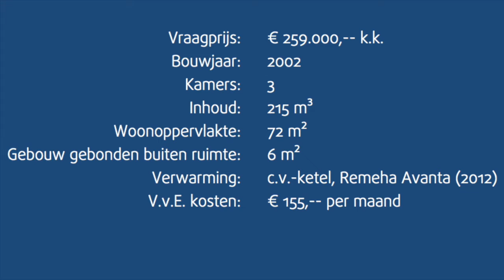Appartement | Aalsmeer | Clematisstraat | Verkocht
Op een goede locatie in Aalsmeer ligt deze leuke 2/3-kamerwoning.
De wijk is groen en aantrekkelijk om te wonen.
Destijds zijn de appartementen speciaal gebouwd voor zelfstandige senioren met oog op de toekomst; er kan tegen een vergoeding desgewenst gebruik gemaakt worden van de verschillende faciliteiten van het naastgelegen Kloosterhof. Dit kan het gebruiken van een maaltijd in het restaurant zijn, tot het verkrijgen van zorg aan huis.
Een fijn gevoel. De vrijheid van zelfstandig wonen maar met het gemak van een
zorgcentrum nabij.

Punterstraat 2
1431 CT
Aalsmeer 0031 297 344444